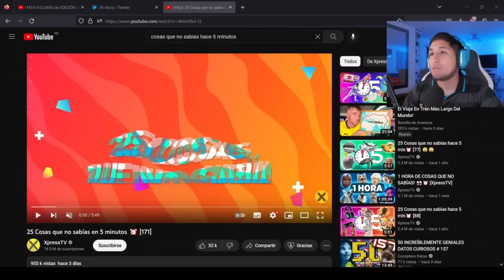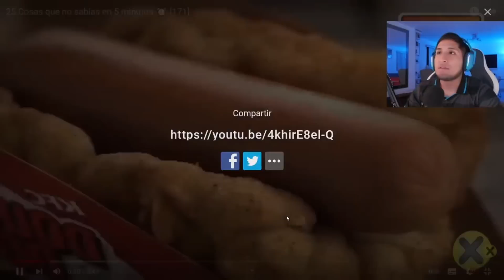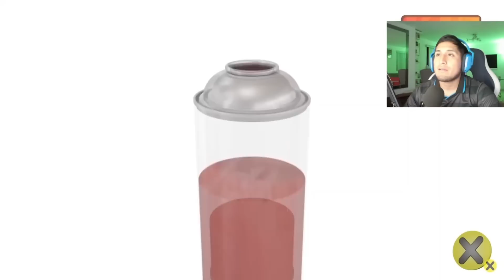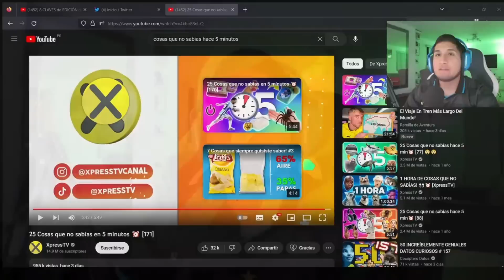un dodo aprediendo parte 3